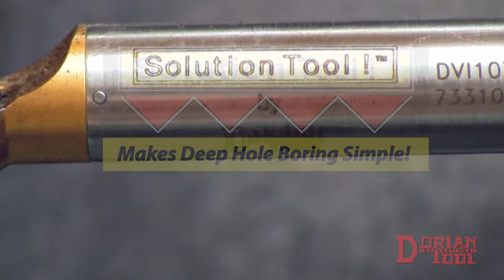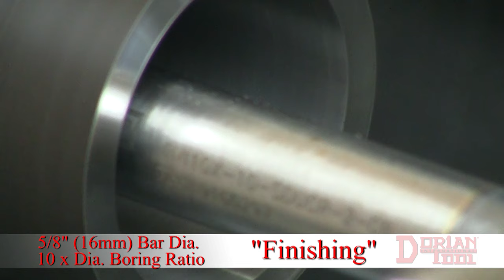Dorian Tool Solution Tool!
'Dorian Tool Solution Tool!™ Anti-Vibration Tunable  Boring Bar System.
Designed to Make Deep Hole Boring Simple!
Available in Three Styles, in Shank Size 0.375″ to 4.00″ (10mm to 100mm).